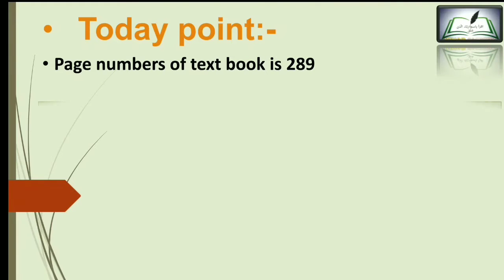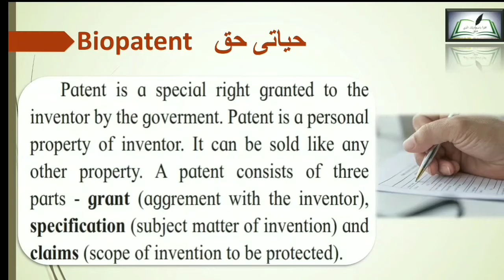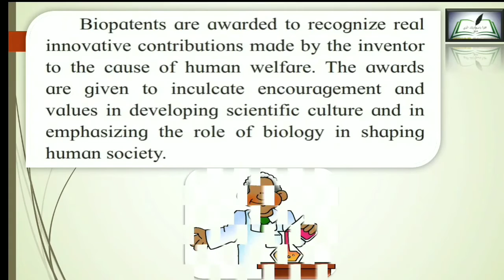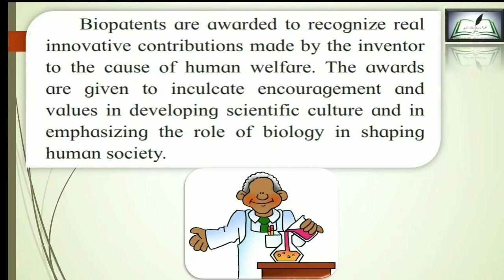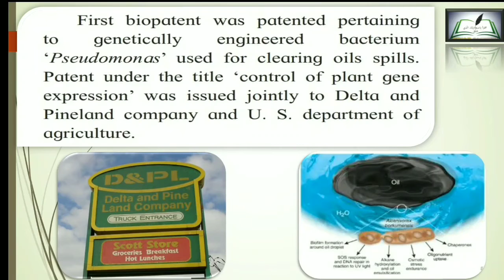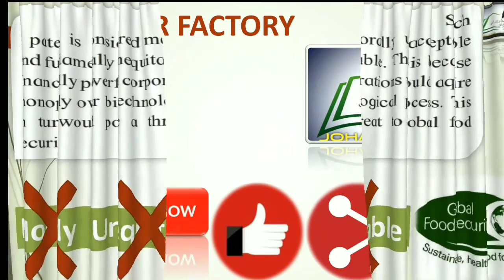Biopatent || حیاتی حق || Biotechnology Chp-12th Class 12th part-09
Biopaten it is the sub point of biotechnology chapters class 12th۔ this chapter on 12th number in biology textbook۔

Different countries provide patent to inventors for different work but bio patent achieve award in biological work۔

So watch this video for educationnal purpose and also share۔

Assignment no۔ 9 based on this video۔